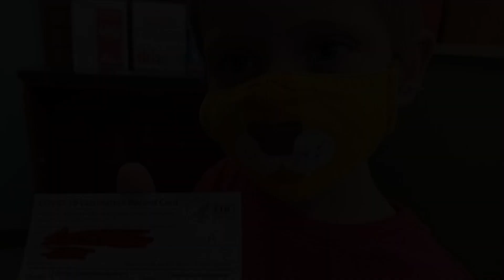Lest We Forget ...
The war being raged on the next generation should never escape your minds, Ever!